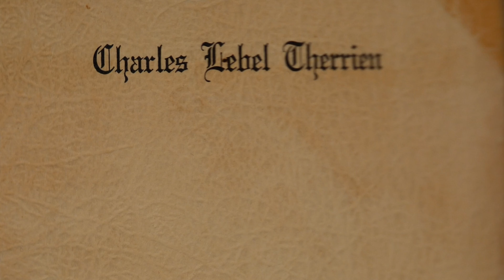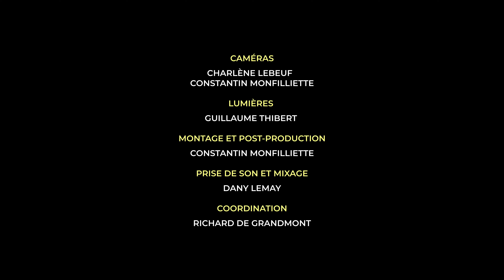Rachel Therrien - CAPI - Poème mal aimé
Cette performance a été enregistrée et captée en avril 2021 dans le cadre de la résidence de Rachel Therrien au CEM, avec Caroline Tremblay, Sheenah Ko, Pascal Beaulieu et Joël Fortin.